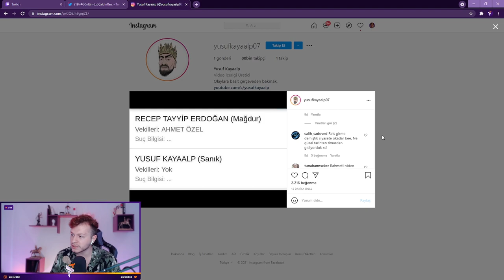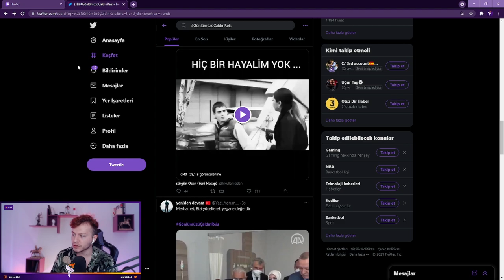PurpleBixi - Yusuf Kayaalp'in Dava Yemesi Hakkında Konuşuyor